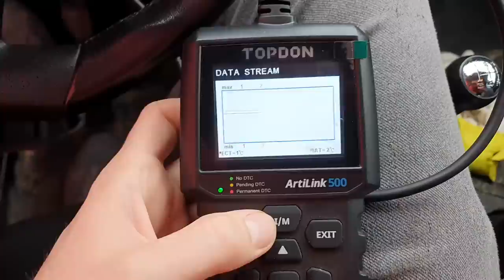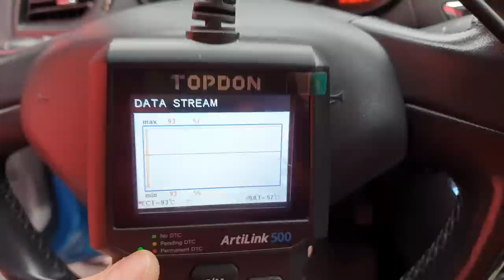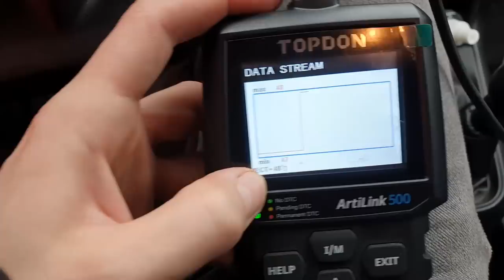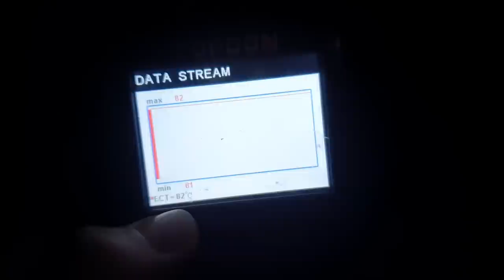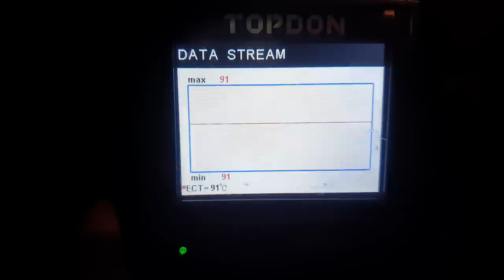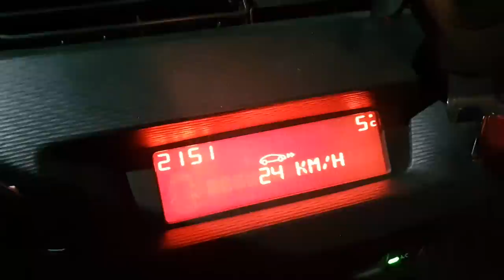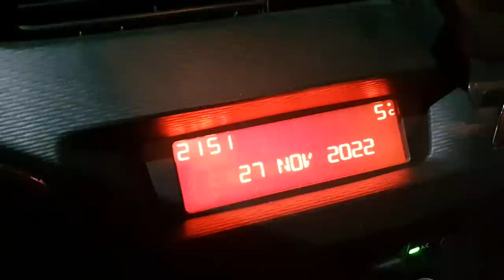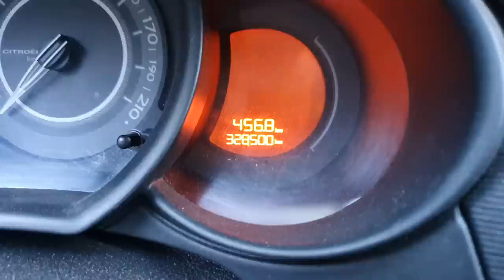Turbo płukanie układu chłodzenia! Płukanka do chłodnicy/nagrzewnicy - test TEC2000 Radiator Flush :)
Aby zgarnąć puszkę płukanki do układu chłodzenia TEC2000 Radiator Flush - napisz w komentarzu:
"Chcę puszkę TEC2000" oraz pomysł na maskotkę firmy TEC2000 (komentarze bez tej frazy/z błędami nie będą brane pod uwagę - jeśli automat nie odszuka pełnej frazy nie odnajdzie Waszego komentarza!).
Czas to 2 tygodnie czyli do Nowego Roku! A dokładniej to 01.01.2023 do godziny 23:59 :)
Kamera termowizyjna USB-C / USBC/ USB C / micro USB / microUSB
Aliexpress - Thermal Pro Store / - INFIRAY Speciality Store
Hej, dziś razem z @TEC2000 robię turbo płukanie układu chłodzenia - czyli w akcji płukanka do chłodnicy TEC2000 Radiator Flush i w akcji mój Citroen C3 II 1.4 HDI 2010 :)

Kiedyś wymieniałem termostat, i spuściłem z układu całkiem niezły syf - i w planach od dłuższego czasu miałem, aby przepłukać cały układ chłodzenia czyli odkamienić/odszlamić nagrzewnicę, chłodnicę i odzyskać czysty kolor płynu chłodniczego/chłodzącego - w tym przypadku G12/G12+

Akcja miała być szybsza, ale nie wziąłem pod uwagę pory roku oraz tego, że diesla będzie nieco ciężej zagrzać - lepiej grzał się w miejscu niż podczas jazdy, oraz tego że z układu nie mogę w tym przypadku spuścić całego płynu a jedynie połowę - trwało to trochę dłużej, ale jak zwykle sam proces i wyniki mnie zaskoczyły - nie spodziewałem się takiego obrotu sprawy :) W sumie mój test trwał kilka dni, godzin pracy silnika i 857km przebiegu ;)

Skaner OBD II użyty w filmie to TOPDON ArtiLink 500 OBD 2 CAN EOBD (ArtiLink500 AL500 AL 500 OBD2) - Aliexpress (Nie działa ze starszymi VAG-ami jak Toledo II 1.6 16v/ Skoda Fabia I 1.4 16v ze sterownikami benzynowymi Magneti Marelli !!! Poza tym polecam :) Działa z 1.9 TDI AXR Skoda Octavia I, Fordem Mondeo MK3 2.0 benzyna).

Jako bonus w filmie aktualizacja koloru oleju po turbo płukaniu oleju z filmu "Turbo płukanie diesla do czystego oleju! Czy dam radę? Pierwsza płukanka silnika po 330.000km!"

A kto przeczytał opis do końca, niech napisze w komentarzu: "Pozdrowienia dla teściowej" :)
[C3 II 1.4 HDI z grupy PSA (ten sam silnik co Ford 1.4 TDCI czy Mazda, Peugeot 207 208, DS3 / DS 3 (8HZ/8HY/DV4 TD/DV4TD/DV4C DV4 C) pochodny 1.6 HDI/e-HDI/eHDI) EDC16 C2 C1 C4 C5 Fiesta 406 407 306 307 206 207 DCI 1.5 CDTI DV4 TD DS3 Suzuki Mazda 2]
5% rabatu na cały asortyment z wyjątkiem kategorii "Przewody rozruchowe i zaciski" na oba sklepy:

Mobilny serwis akumulatorów z dojazdem na terenie Szczecina i okolic
Pon-Pt: 7-22
Sob-Nd: 7-20

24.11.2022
21 563